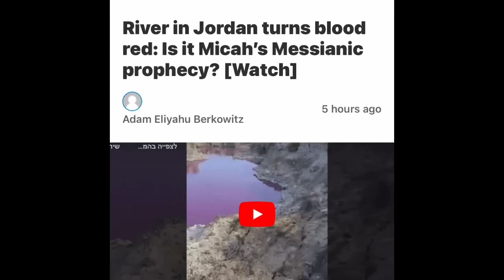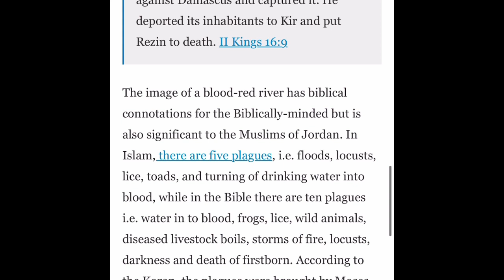The Jordan River Turned Blood Red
Major prophetic happening now during the feasts!!! Keep looking up!